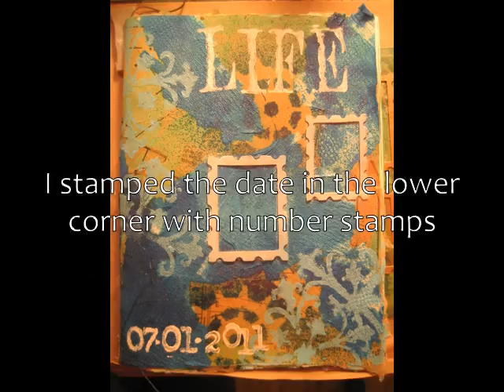July's Art Journal Cover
a demo of me preparing an art journal for July, starting with the cover